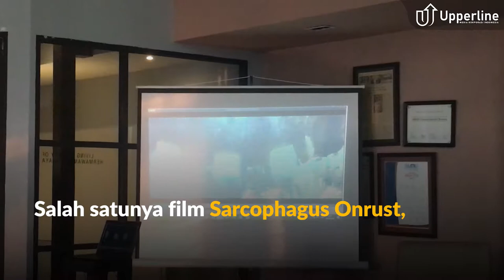Bentuk Transformasi Ala Balai Pustaka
Balai Pustaka mulai bertransformasi, bisnis percetakan milik BUMN ini mulai memasukkan unsur digitalisasi dalam produk buku. Saat ini Balai Pustaka juga menaruh harapannya dalam produk video karya penulis yang ada di buku, dan akan dibuat dalam bentuk video seperti layar lebar, webseries dan animasi, salah satunya film Sarcophagus Onrust.

Sekilas tentang Sarcophagus Onrust, film ini beraliran science fiction horror dan dibintangi aktor-aktor muda seperti Allif Ali (Herat 2, Cinta Dari Surga) dan Yoriko Angeline (Hijrah Cinta). Selain itu, ada beberapa aktor kenamaan yang mendukung film tersebut seperti Happy Salma, Donny Damara, dan El Manik.
Genre horor yang diusung film tersebut menjadi magnet bagi penikmat film. Setelah penonton paham dengan isi cerita, diharapkan mereka akan tertarik untuk menonton film sekuelnya. Rencananya, film ini akan dibuat dalam format trilogi.

Dalam proses pembuatan filmnya, Balai Pustaka terlibat dalam segala aspek mulai dari pendanaan, brainstorming skenario, penentuan cast dan bahkan promosi dan distribusi.